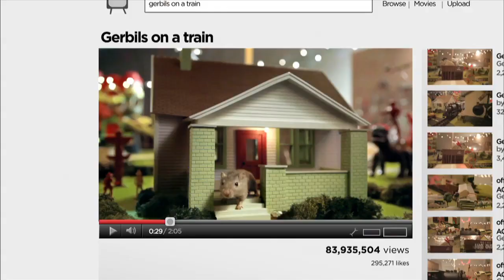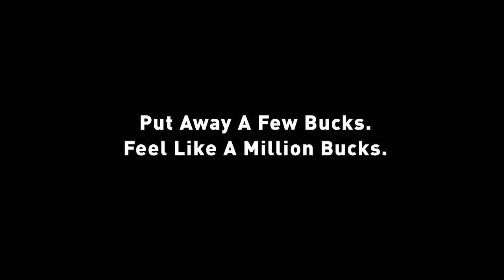CSUN On Point 03/29/16 (HD) Hosts: Haren and Robinson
Guests:  Ken Premo, Prof. Craig Olwert, Larry Isrow